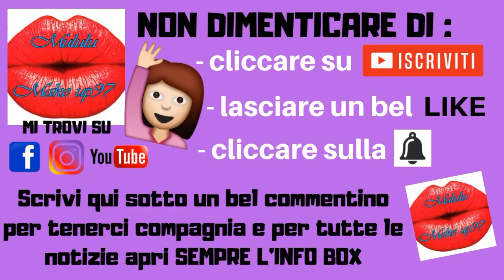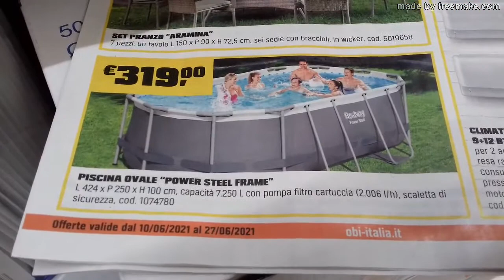Vlog - "SE TUTTO ANDRA' PER IL VERSO GIUSTO SARA' UN'ESTATE A 5 STELLE!!!!" Giovedi 17 Giugno 2021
Ciao a tutti e benvenuti in questo nuovo video. I vlog mancavano da veramente troppo tempo.. che dirvi non voglio rubarvi altro tempo.. buona visione, big kissoni e LEGGI QUI SOTTO!